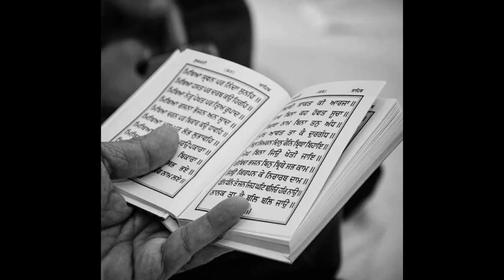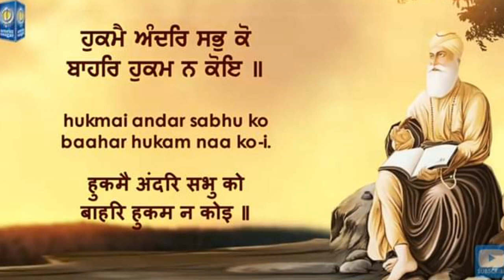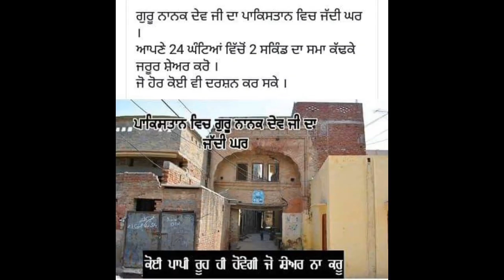Guru Nanak Dev Ji Biography || Guru Nanak Dev Ji Story || History || Full Information